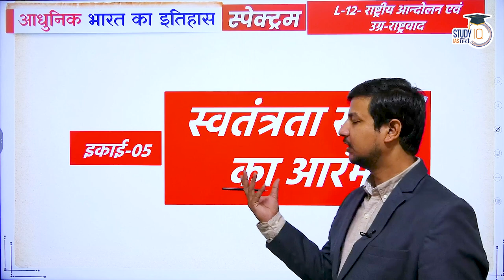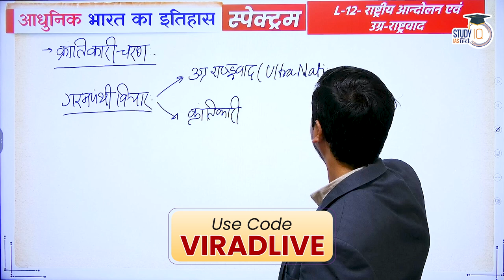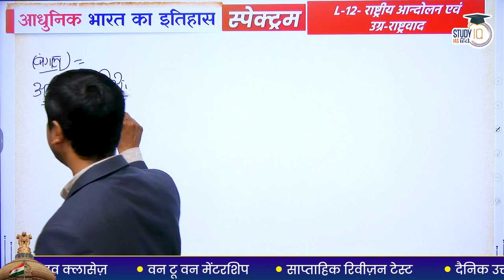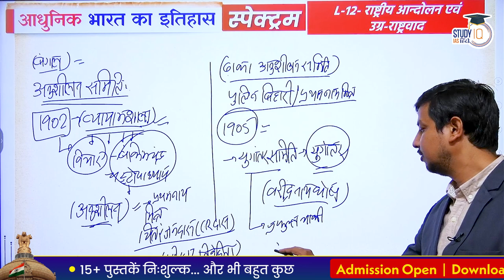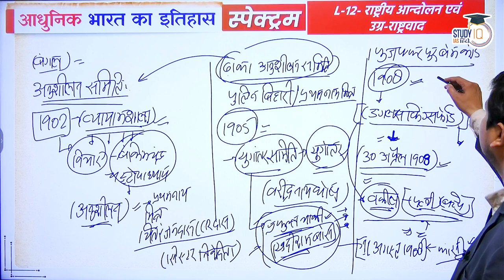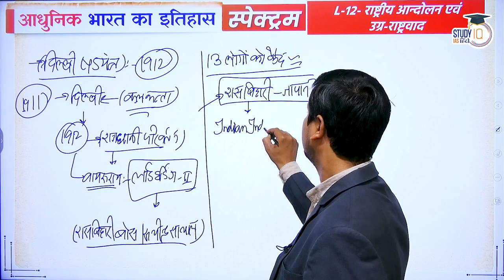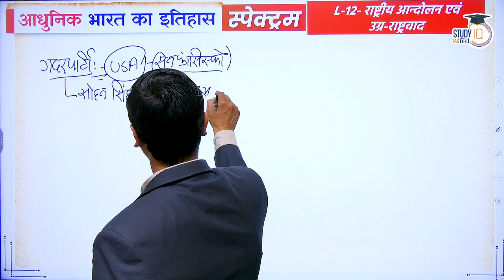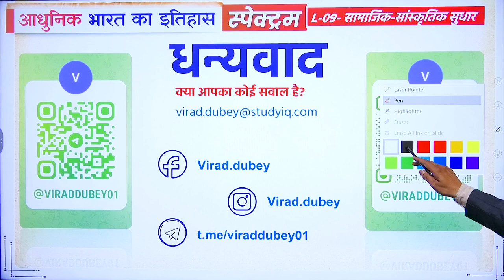Spectrum l Modern Indian History | The Indian Revolutionary l Ep-57 l Lesson 11 | StudyIQ IAS Hindi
बैच प्रारंभ 7 जून 2023 | बैच का समय संध्या 6:00 बजे |

Revolutionaries like Bipin Chandra Pal, Lala Lajpat Rai, Bal Gangadhar Tilak, and others spearheaded the Extremist trend of freedom struggle. With the embodiment of this trend in the Swadeshi Movement (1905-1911), the Extremist trend would gradually become Revolutionary Terrorism in some parts of Bengal and its outskirts. The Anushilan Samiti and Jugantar were organisations by people like Dinesh Gupta, Benoy Basu, Badal Gupta, Khudiram Bose, Prafulla Chaki, and Jatindranath Mukherjee who were well known for their revolutionary contributions. To know more about the challenges faced by these early nationalist, watch this full video by Virad Dubey Sir.